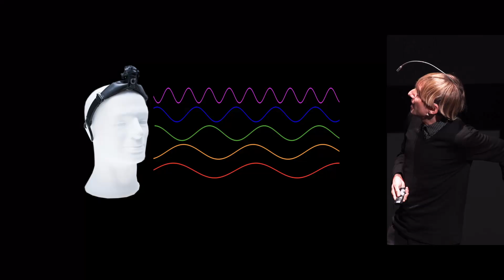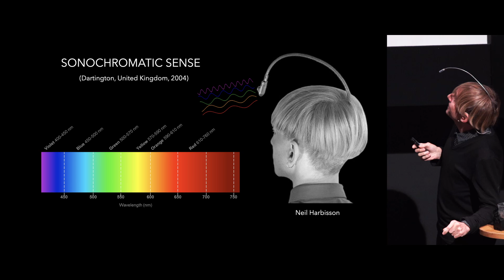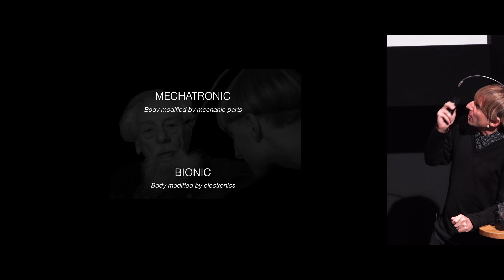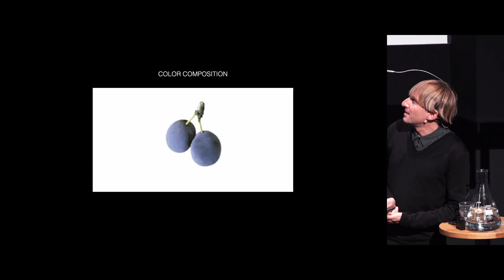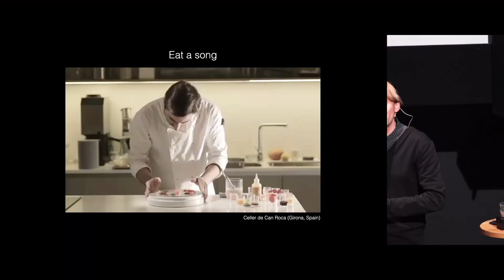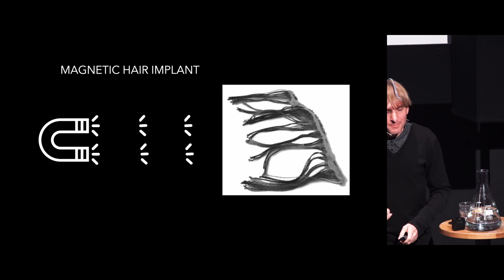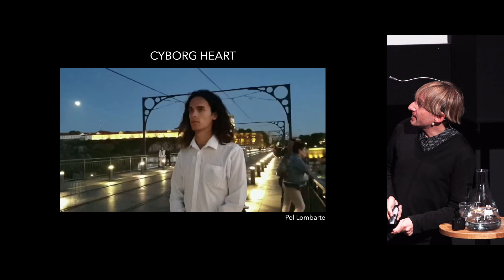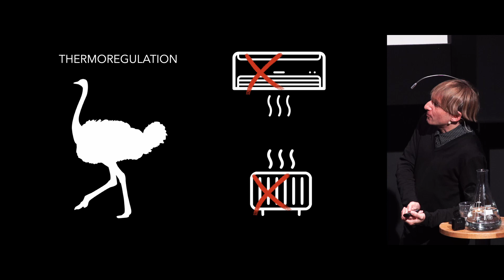Cyborg-activist Neil Harbisson - Meet the Cyborg | Big Ideas Lecture Radboud Reflects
Did you ever meet a cyborg? Now is your chance. Artist Neil Harbisson had always been unable to see colours, so in 2004 he had an antenna implanted in his head. Since then, he can not only hear colours, he also became officially recognised as a cyborg by the British government. Come and listen to Harbisson on what it means to be a cyborg and how he fights for cyborg rights; the right to self-design and to take an active part in one’s own biological revolution.

Meet the Cyborg | Big Ideas Lecture with artist and cyborg-activist Neil Harbisson
Friday 17 March 2023 | 19.30 – 21.00 hrs | LUX, Nijmegen
Radboud Reflects and InScience

Radboud Reflects organizes in-depth lectures about philosophy, religion, ethics, society and culture, check our website for upcoming in-depth (English) lectures